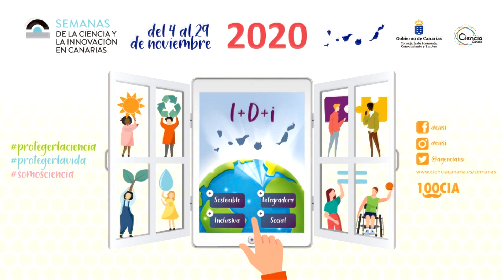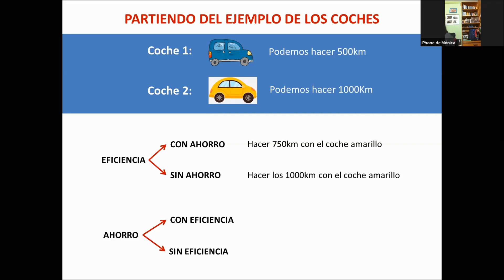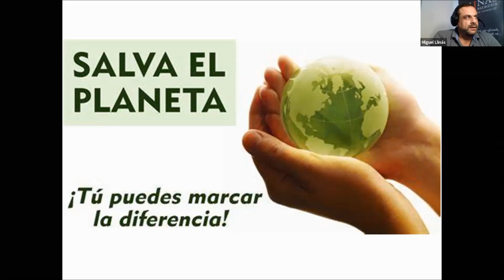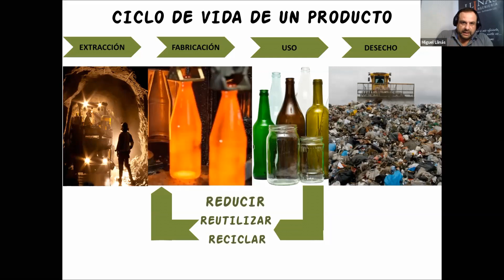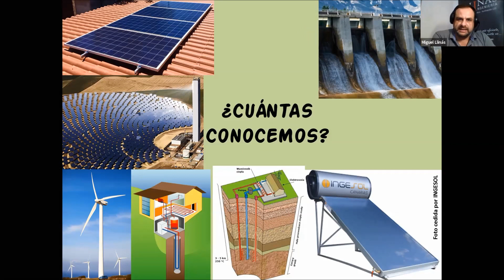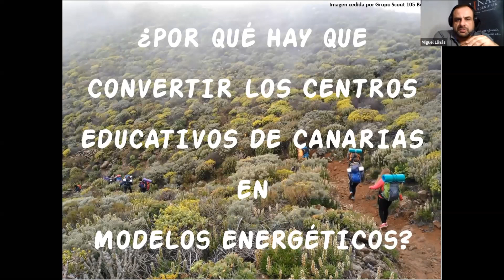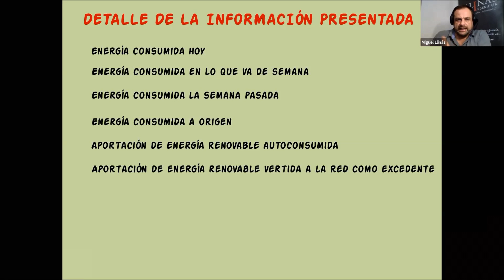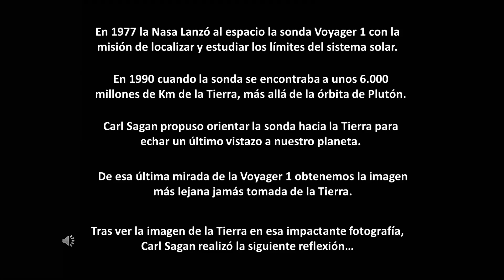Energía y Mediomabiente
En estas jornadas desarrollaremos talleres en los que trataremos de dar respuesta a varios ¿por qué?: ¿por qué debemos cuidar el medioambiente?, ¿por qué debemos autolimitarnos en el uso de los recursos del planeta?, ¿por qué no podemos coger/usar lo que queramos? Una vez demos respuesta a estas preguntas, nos daremos cuenta de la importancia que tienen cuestiones que también conoceremos como la eficiencia energética, la huella de carbono, las energías renovables y cuáles de ellas están disponibles en Canarias.

Imparte: Miguel Llinás.

Coparticipa: Asociación Cultural y Social Trib-Arte.